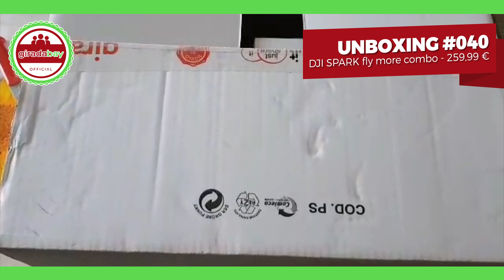Girada Bay - UNBOXING #040 | DJI SPARK fly more combo 259,99 €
Nuovo Unboxing targato Girada Bay. Un nostro utente ci ha inviato l'unboxing del suo nuovo Drone DJI SPARK fly more combo, pagato soltanto 259,99 €

"Unisciti al nostro Gruppo d'Acquisto e trova facilmente i tuoi 3 amici"